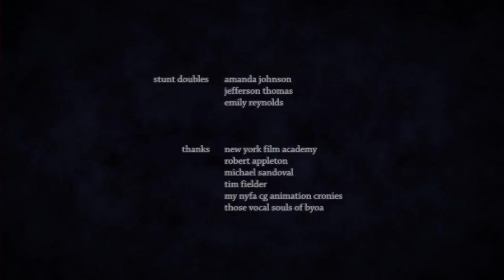"Polong" by New York Film Academy Animation Student, Mark Reynolds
This short animation film was created by Mark Reynolds while attending New York Film Academy's Animation Program with Robert Appleton.